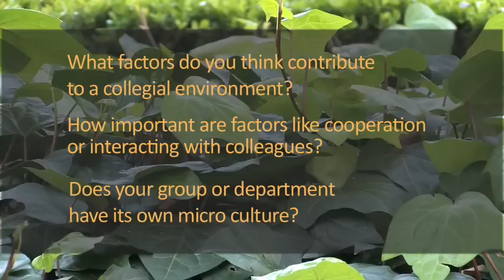Peer Review - Collegiality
This project aims to develop a theoretical framework as well as resources to enhance leadership skills in the context of peer review of learning and teaching.  It is funded by a Leadership Grant from the Australian Learning and Teaching Council, and is led by Professor Judyth Sachs and Mitch Parsell of Macquarie University, Sydney.  Partner institutions include La Trobe University and Lund University.